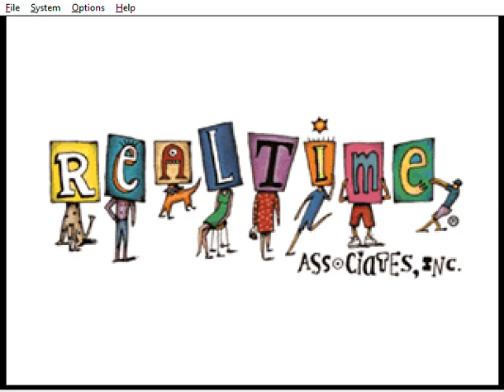My 005 Project 64 Opening is Sesame Street: Elmo's Number Journey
Get Ready for a Fantasy Game of Sesame Street: Elmo's Number Journey | It's About Dream!
Elmo discover to learn about the Number of the Journey today, meet all Friends with Cookie Monster, Count von Count, and other friends to start Elmo's Wonderful Dream on the Number Journey begins!